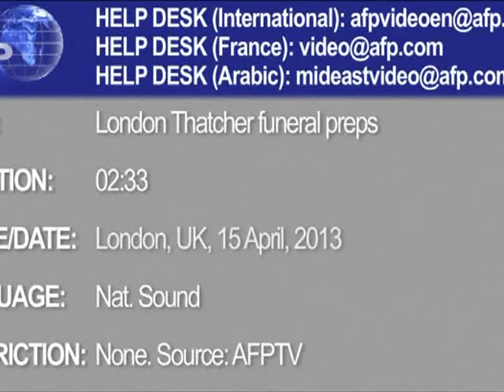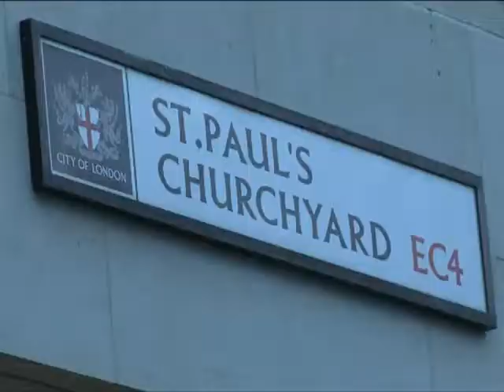Vojnici uvežbavali ulogu za predstojeću sahranu u sredu